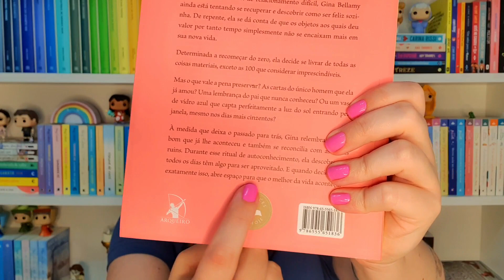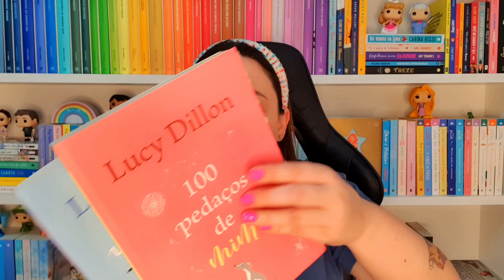100 PEDAÇOS DE MIM - Lucy Dillon | Ju Barcellos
Hoje vamos conversar sobre mais um romance de hoje!💛

Clique aqui e adquira os livros da autora:
💛 100 Pedaços de mim
💛 Lições inesperadas sobre o amor
💛 Um pequeno gesto de gentileza